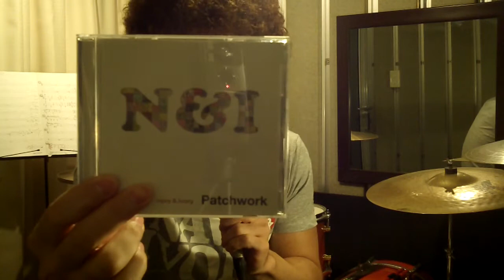SuperGirl（navy&ivory）- 39（Thank You）Drum Project vol.9 - 滝川岳 - 39ドラムプロジェクト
ドラマー滝川岳（タキガワガク）がお届けする「39（Thank You）Drum Project」！
今年の6月25日で39歳を迎えた滝川岳が、日頃の感謝を込めて叩きまくります。
自身が今までに参加した作品を中心に、ドラムプレイはもちろんのこと、実際のレコーディングで使用した機材やこだわりポイント等、解説を交えながらお送りします！
40才を迎えるまでの１年間、続けていこうと思っていますので、お楽しみに！！